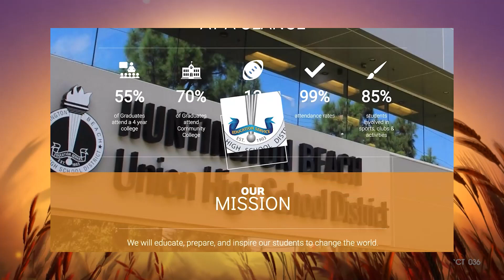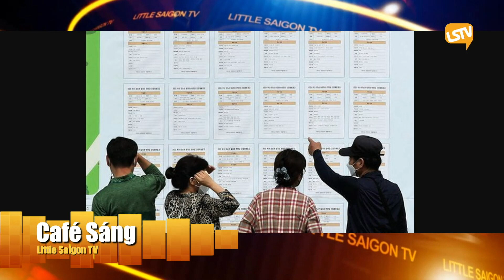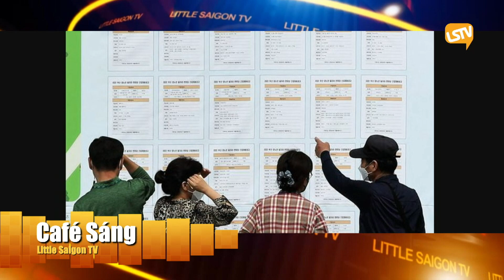Cà Phê Sáng Cuối Tuần P3 (01-14-23) Người đàn ông 56 tuổi trẻ mãi không già